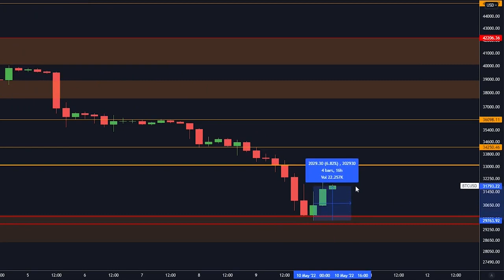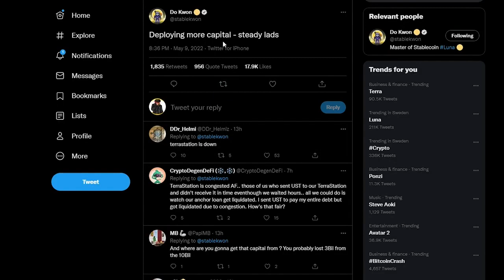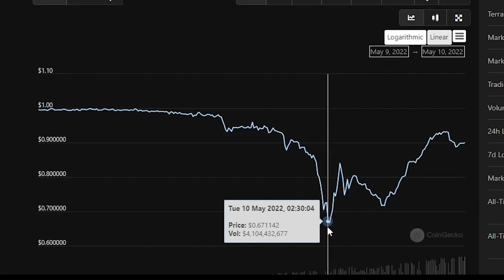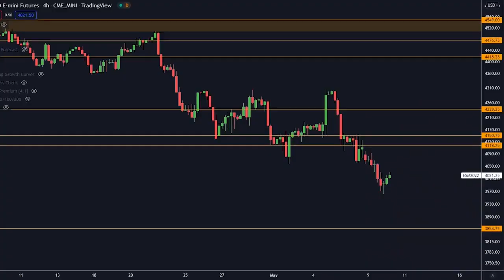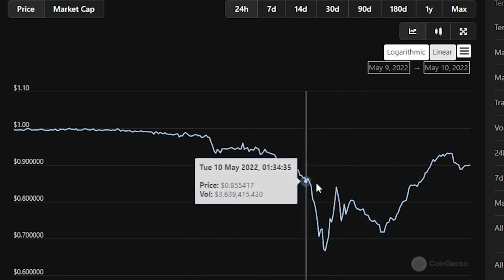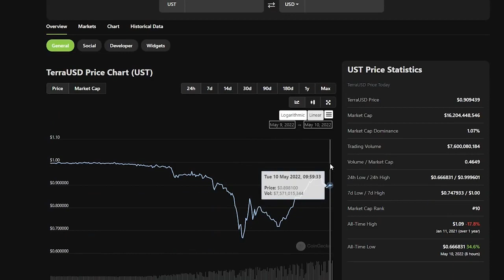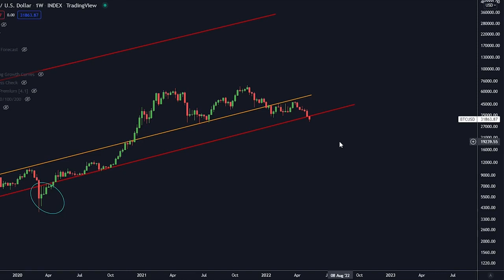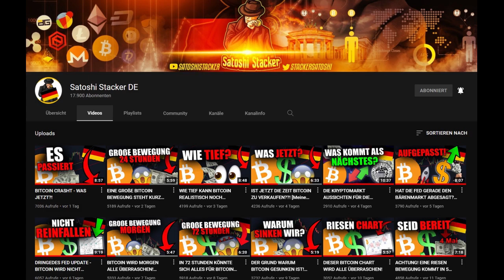DRINGENDES KRYPTO UPDATE!! BITCOIN AN KRITISCHEM PUNKT!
⛓ 🔗 Nützliche Links 🔗 ⛓